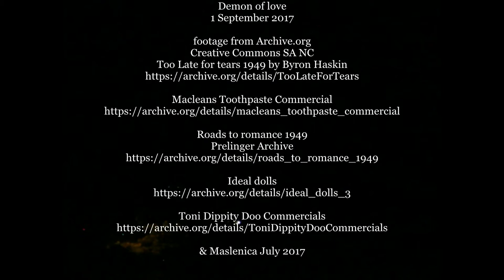Demon of Love (song) - Oorlab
Lyrics:

Demon of love

1 september 2017

Always the love that charms,
my baby.
As it is, money can't mean that much.
Take what you can use,
Leave what you won't choose.

Things that matter:
Tender trap,
Beauty of ages
into which we can tap.

Give me ways to charm
Keep this boat a-sailing
Keep your eyes on the road
Don't say this is forever;
Don't think we can't go back...
As long as we can remember

The demon of love,
lives in the desert...
I wanna live there too

This started out as a test to revisit an old freeware VST called Tunefish4 but the project soon grew into a proper song.

Picture - Ida Lupino from Flickr CC SA